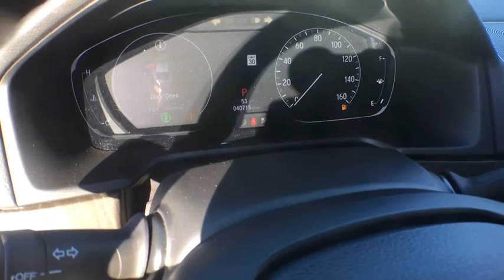2018 Honda Accord White Plains, New Rochelle, Westchester, Scarsdale, Greenwich, NY U33073P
Modern Steel Metallic Used 2018 Honda Accord available in White Plains, New York at White Plains Honda. Servicing the New Rochelle, Westchester, Scarsdale, and Greenwich, NY area.

2018 Honda Accord EX Gray Gray Cloth. CARFAX One-Owner. Clean CARFAX. Certified. FWD CVT 1.5T I4 DOHC 16V Turbocharged VTECbrbr**No Games**No Gimmick** The price you see is the price you pay at White Plains Honda. No other dealership will treat you like family the way we do here, we've got an excellent customer satisfaction rating. Recent Arrival! 30/38 City/Highway MPGbrbrHonda Details:brbr * Limited Warranty: 12 Month/12,000 Mile (whichever comes first) after new car warranty expires or from certified purchase date (for HondaTrue Certified program), 60 Month/86,000 Mile (whichever comes first) from original in-service date, if purchased within new vehicle limited warranty period (for HondaTrue Certified+ program)br * Powertrain Limited Warranty: 84 Month/100,000 Mile (whichever comes first) from original in-service datebr * Warranty Deductible: $0br * Vehicle Historybr * Transferable Warrantybr * Roadside Assistancebr * Roadside Assistance for the duration of the Certified Pre-Owned Limited Warranty. Up to two complimentary oil changes within the first year of ownership. SiriusXM 90-Day Trial (for HondaTrue Certified+ program), Vehicles purchased within New Vehicle Limited Warranty period: extends New Vehicle Limited Warranty to 4 years*/48,000 miles*. Roadside Assistance for the duration of the Certified Pre-Owned Limited Warranty. Up to two complimentary oil changes within the first year of ownership. SiriusXM 90-Day Trial (for HondaTrue Certified program)br * 182 Point InspectionbrbrAwards:br * JD Power Automotive Performance, Execution and Layout (APEAL) Study * ALG Residual Value Awards, Residual Value Awards * 2018 KBB.com Brand Image Awards * 2018 KBB.com 10 Most Awarded BrandsbrKelley Blue Book Brand Image Awards are based on the Brand Watch(tm) study from Kelley Blue Book Market Intelligence. Award calculated among non-luxury shoppers.  Kelley Blue Book is a registered trademark of Kelley Blue Book Co., Inc.brCertified vehicles includes preowned 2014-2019 Hondas with less than 80k miles. DUE TO OUR HIGH INVENTORY TURNOVER, IT MAY BE POSSIBLE THAT A LISTED VEHICLE MAY BE SOLD. IF SO, WE WILL PRESENT YOU WITH SIMILAR VEHICLES AT A SIMILAR PRICE. To find the best value, we do the research before you do. We strive to provide you with the best value on every vehicle. Family operated since 1929, our success is due to being a highly customer centric dealership, attending to your every need.